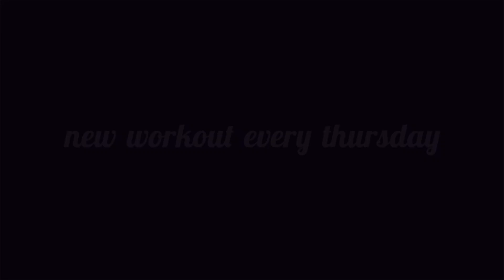QUICK WORKOUT CIRCLE | Active Thursday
Here you have a quick workout circle that you can either do in the end of your workout or a workout on its own.